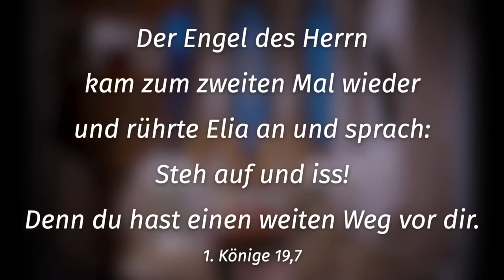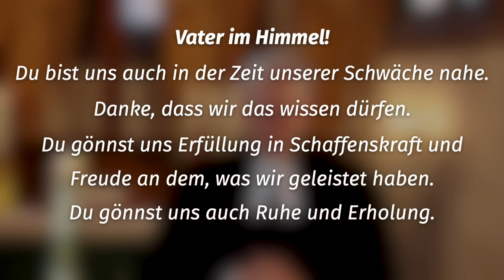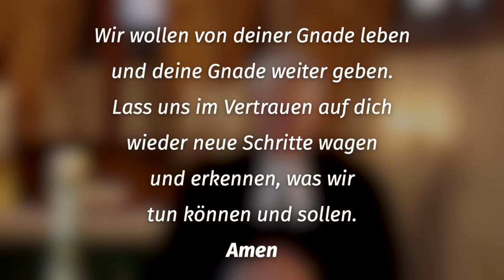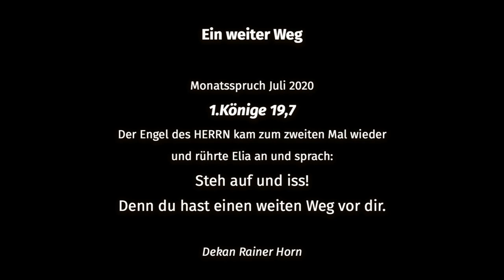Monatsspruch Juli Ein weiter Weg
Andacht zum Monatsspruch Juli 2020
1. Könige 19,7

Der Engel des HERRN kam zum zweiten Mal wieder
und rührte Elia an und sprach:
Steh auf und iss!
Denn du hast einen weiten Weg vor dir.